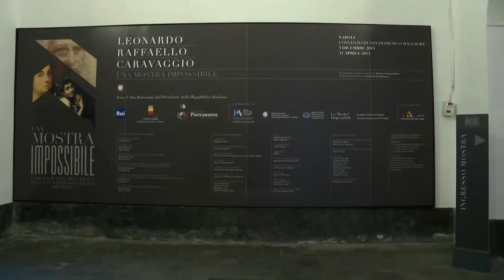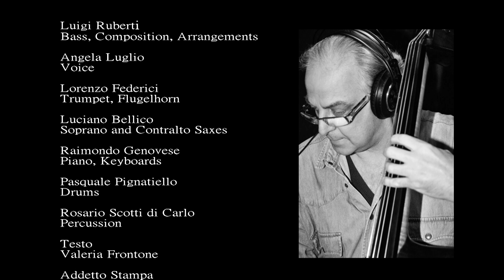LUIGI RUBERTI vocal project : Butterfly's dream (Videoclip) trattodal cd "MEDITERRANEO"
LUIGI RUBERTI vocal project
     Butterfly's dream (videoclip)
tratto dal cd "MEDITERRANEO"
    Angela Luglio    voce
Lorenzo Federici   flicorno
Raimondo Genovese piano
Luigi Ruberti        contrabbasso/composizioni/arrangiamenti
Pasquale Pignatiello     batteria
Rosario Scotti di Carlo  percussioni
Valeria Frontone            testi